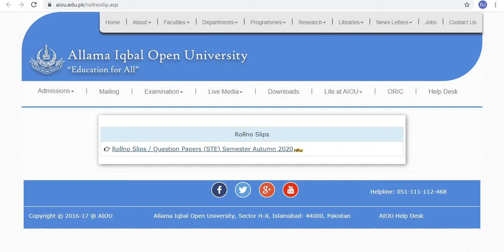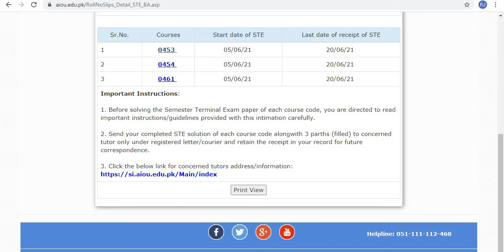BA / BCOM ATE Autumn 2020 Rool number slip papers ||AIOU AUTUMN 2020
ہمارے فیس بک کا پیج لائک کیجئے...